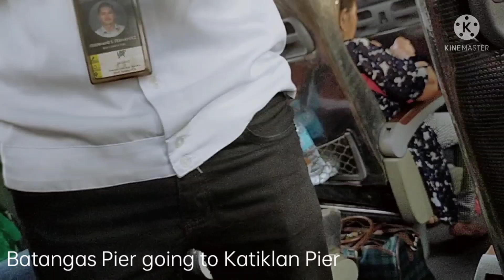Part5 Batangas Pier to Katiklan Pier/Balik Probensiya/Jane's C Mix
balikprobensiya part5batangastokatiklanpier Jane's C Mix